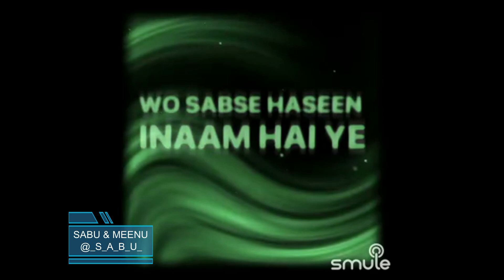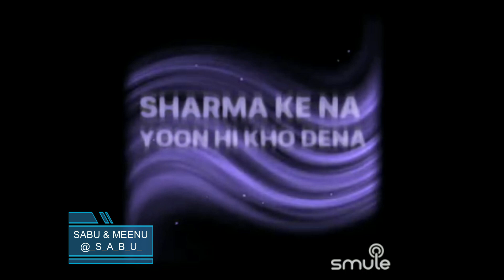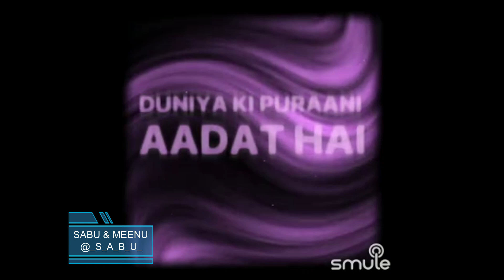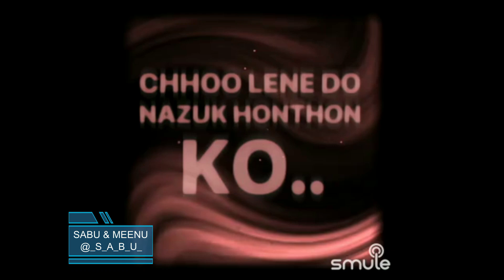Chhoo Lene Do Naazuk Hothon Ko By SabuThomas and Meenu_star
Singer(s)

“Chhoo Lene Do Naazuk Hothon Ko”, is a beautiful song from the movie, "Kaajal", composed by the Music Director Ravi and sung by Mohammed Rafi. This movie was released in 1965 and this song was super popular from then till this date.

Song Lyrics:-

Chhoo lene do naazuk Honthon ko
Kuch aur nahin hai Jaam hai ye
Chhoo lene do nazuk Honthon ko
Qudrat ne jo humko baksha hai
Wo sabse haseen Inaam hai ye

Sharma ke na Yoon hi kho dena
Rangeen jawaani ki ghadiyaan

Rangeen jawani ki Ghadiyaan
Betaab dhadakte Seeno ka
Armaan bhara paigaam hai ye

Ach'chhon ko bura saabit karna
Duniya ki puraani Aadat hai

Is may ko Mubarak Cheez Samajh
Manaa ke bohot Badnaam hai ye